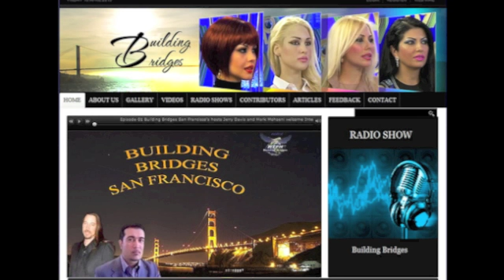Building Bridges San Francisco Radio Show with DR Burton L Visotzky 4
BUILDING BRIDGES Is dedicated to peace, love, harmony and understanding between nations, through dialogue and discussion.